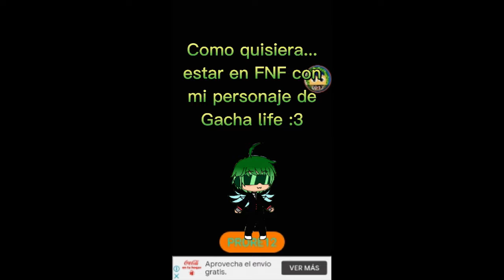YO EN FRIDAY NIGHT FUNKIN' 😮 l Cap. 1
Estuve en FNF